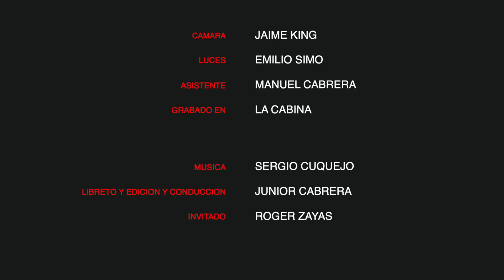🇩🇴 ROGER ZAYAS 10 PREGUNTAS POR JUNIOR CABRERA rogerzayas #440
Compositor cantante, locutor Fotografo super talentoso
una bendicion recibir en 10 Preguntas

Roger Zayas 10 PREGUNTAS

Esta es la historia de superación, entrega y sacrificios
de un ser humano extraordinario que soñó y luchó
por eso que ama “ La Música”

Muchas veces vemos a los artistas en grandes
escenarios y recibiendo aplausos, pero no
vemos los sacrificios y batallas perdidas
por las que se tienen que pasar para llegar
a la gran victoria.

Gracias Roger por abrir tu corazón en esta 1:05:06
Por tu sencillez y humildad ,que son ejemplo
de gran ser humano que eres.

Mi admiración cariño y respeto para ti
y para toda la familia 440.